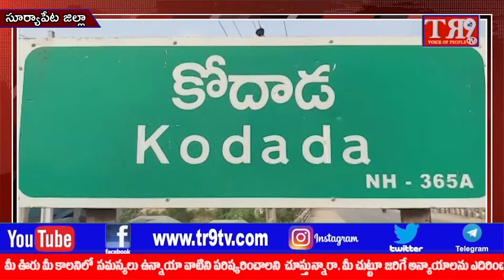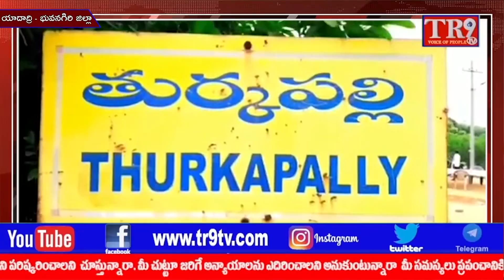TR9TV 3pm Bulletin:01-07-2021||TR9 TV